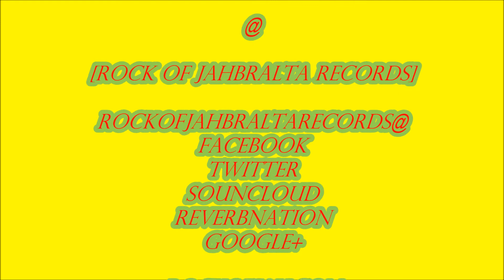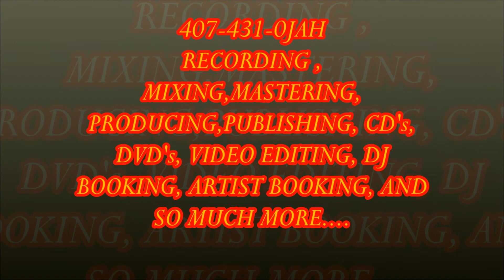Topple & Slew (remix)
reggae music video